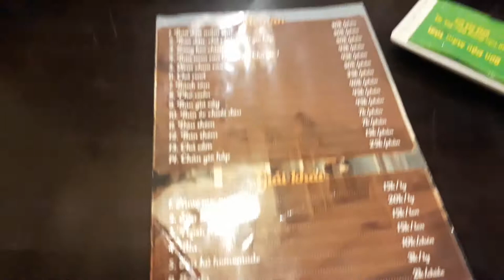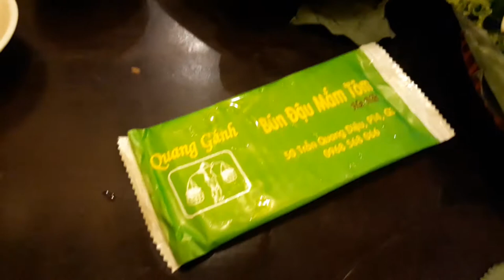Đi ăn BÚN ĐẬU MẮM TÔM đường Trần Quang Diệu || Ăn gì đây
Mình có ăn thử quán Bún đậu ở đường Trần Quang Diệu, và thấy hợp khẩu vị, mình cũng hay cùng bạn bè ăn ở đây, có dịp các bạn ăn thử .. địa chỉ trong clip nhaaa !!!